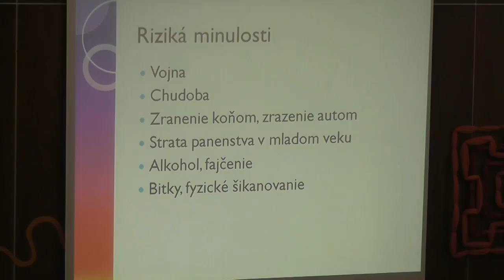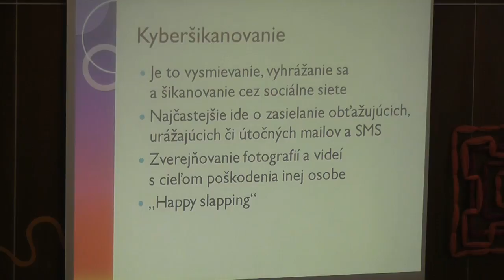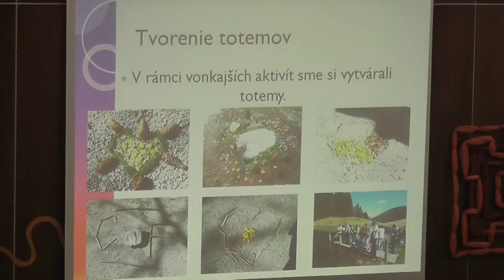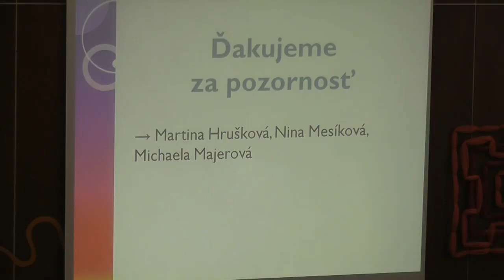Riziká minulosti a súčastnosti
Prezentácia „Riziká minulosti a súčasnosti“

členky záujmového útvaru Svetielko zo SCVČ Heuréka - Michaela Majerová a Nina Mesíková zo ZŠ J.Alexyho, Zvolen; Martina Hrušková z bilingválneho gymnázia BŠ